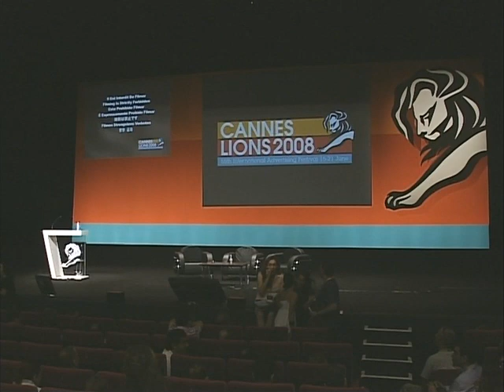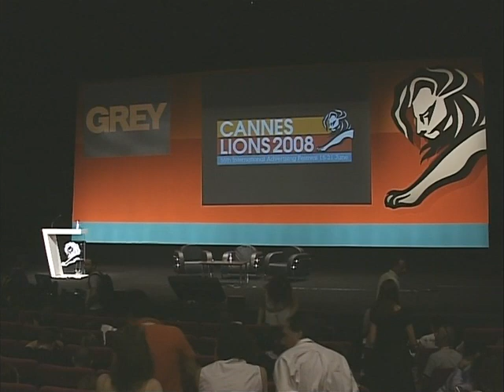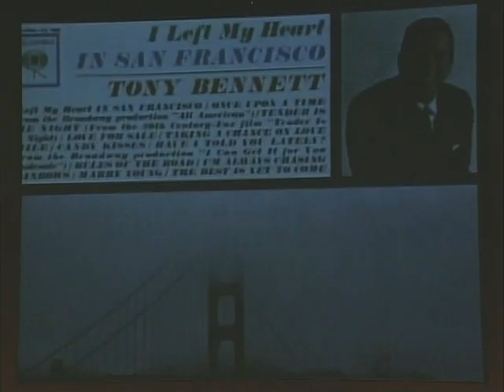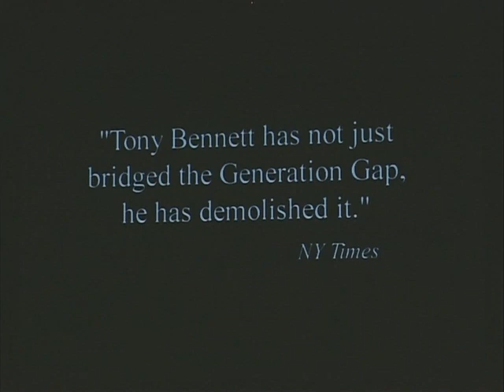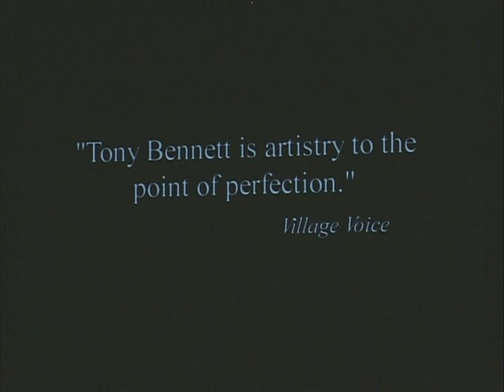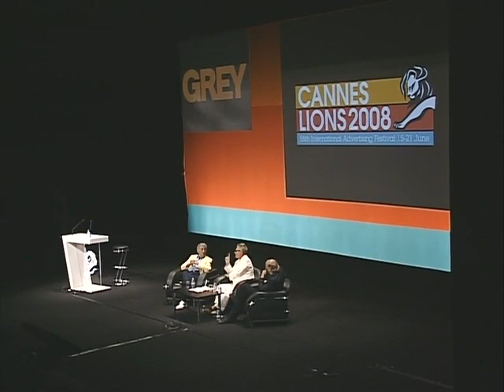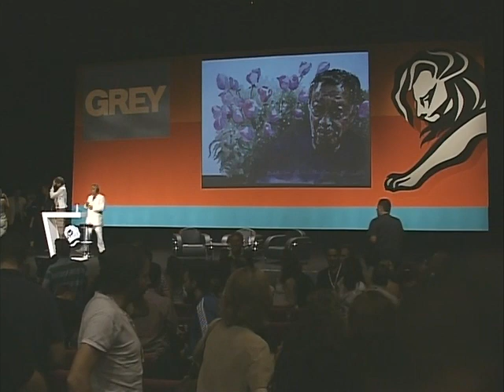Tony Bennett + Dan Bennett @ Grey Music Seminar at Cannes Lions 2008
Cannes Lions Festival of Creativity 2008, Josh Rabinowitz EVP/Director of Grey intros the event, Time Mellors CCO Grey Group, moderates the interview